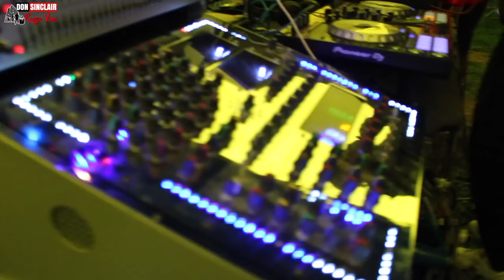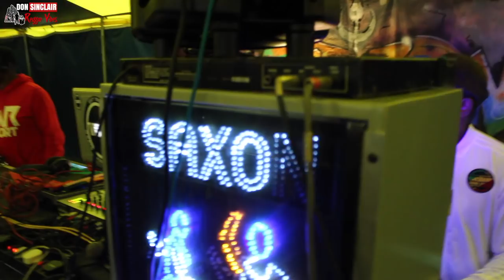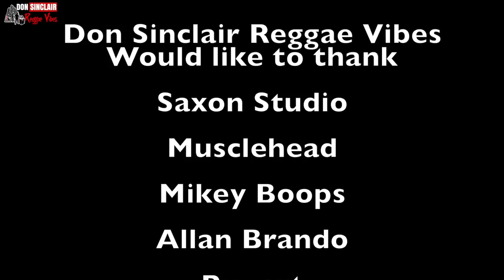Saxon Studio Live & Direct @ One Love Festival 2018 🎼 🔥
Big up Musclehead, Mikey Boops, Allan Brando, Rupert, and all Saxon Crew nuff respect every time.

Saxon Studio started playing out as a party set, back in 1976, playing at local parties, weddings and small functions in the community of Lewisham, South East London.

Throughout the years to follow, Saxon became known as the Number One U.K Sound System, who were in a class of their own with their Dub plates, MC’s and DJ’s, and they were feared worldwide by other Sound Systems.
In 1982, Saxon had a dance called “DJ Jamboree” held in Lewisham. That dance was the start of Saxon’s popularity and people from all over the globe would come to future Saxon dances. Due to their popularity Saxon was given a record label by Greensleeve Records in1984, where DJ's like Daddy Colonel, Daddy Sandy, Daddy Rusty and more famously Tippa Irie, had chart topping success.